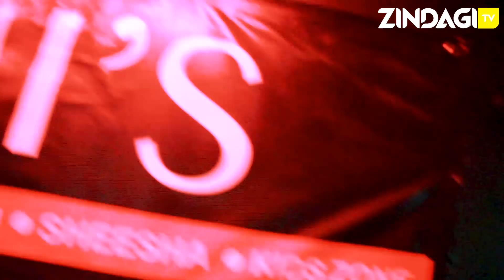Flaming Jiko -Zindagi Tv Ke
TGIF! Yes Thank God Its Friday & We Ready For The Weekend!
Today At Jikonis Wayne & Jessy Make For Us The Flaming jiko!

A Concussion Of 4 Shooters, Where The Red Zappa Is Used To Garnish The Cocktail Glass & The Tower . Then The Flame Is Lit From The Top Of The Tower While The Zappa Drips Into The Glass, 2 Straws One Per Person. Start Sipping While The Flame Is On And The 3 Additional Shooters Poured From The Top. To Be Had As Line Shot No Breaths In Between... The Feeling Leaves You "LITT"

FoodSta Kenya Powered By Raka Cheese - Kenya's Finest Cheese.